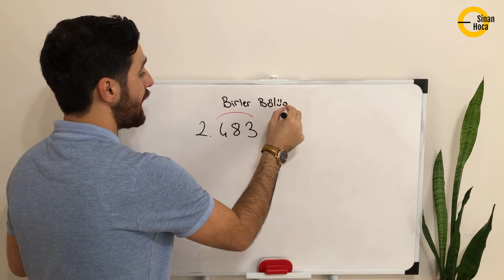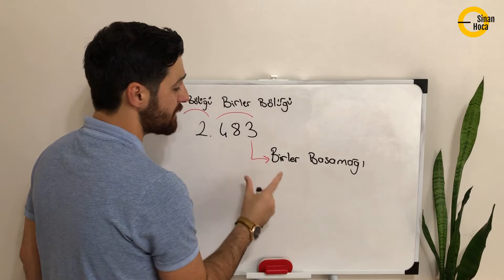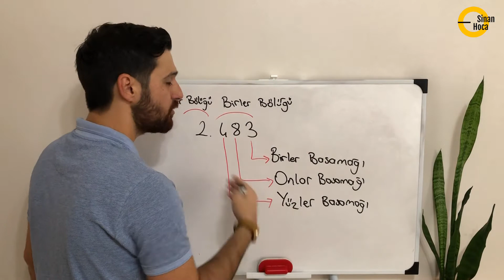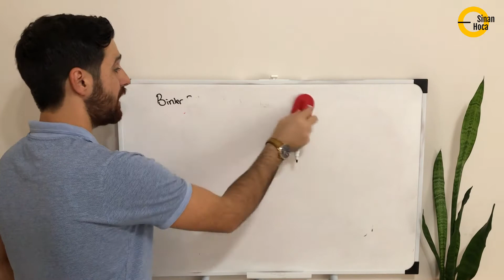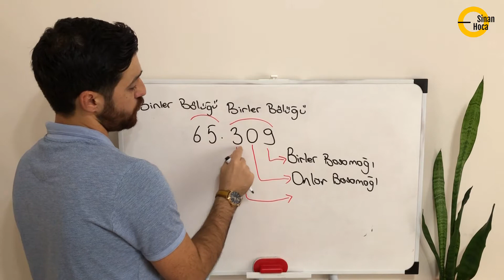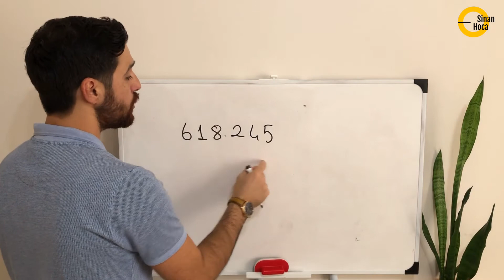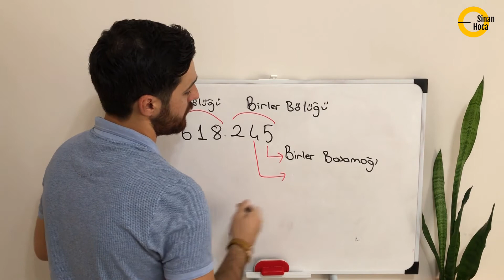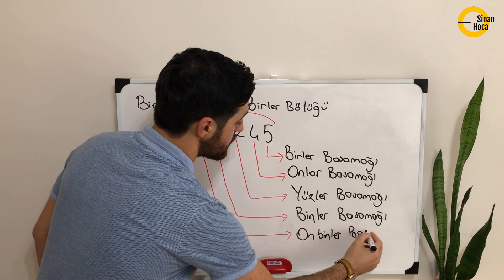Basamak Adları ( Basit Anlatım )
BU MATEMATİK DERSİMİZDE 4.SINIF MATEMATİK KONUSU OLAN 3,4,5 BASAMAKLI SAYILARIN BASAMAK ADLARINI ANLATTIM. NOT ALMAYI UNUTMAYALIM. İYİ DERSLER.